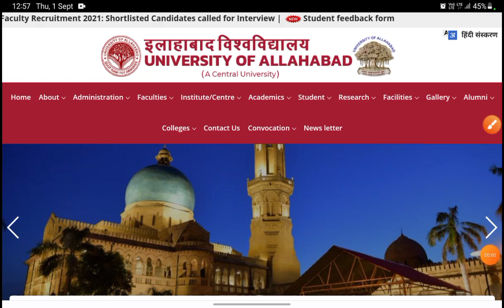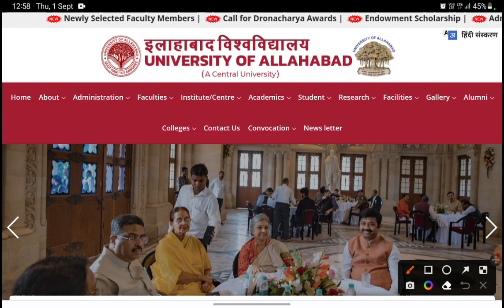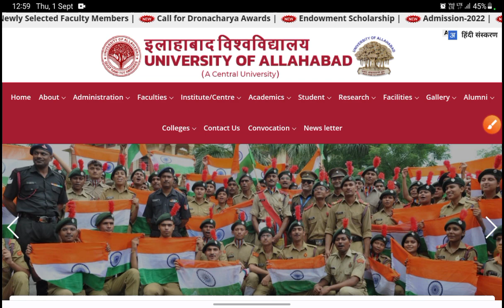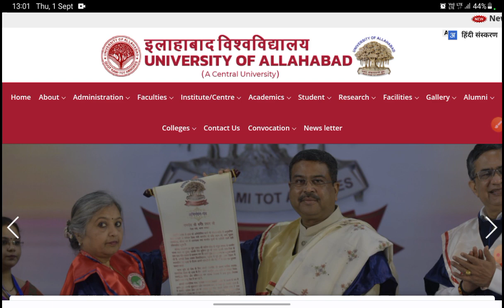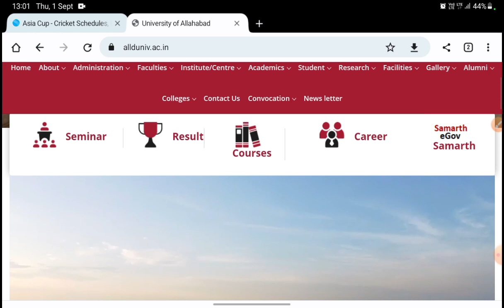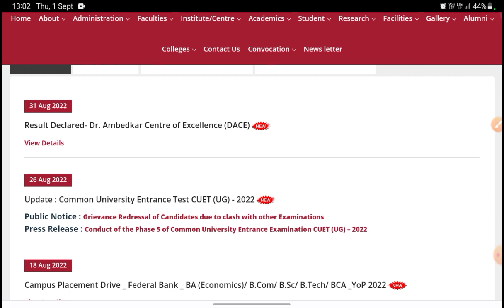Allahabad University Cutoff latest update | CMP latest update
Hello dosto,  Is video m Allahabad university ki  Cutoff ke baare me btaya gya h ki kb tk cutoff jari ho skti h

koi suggestion ho ya koi problem ho aap comment krke bta skte h.

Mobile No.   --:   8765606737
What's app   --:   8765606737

@abhyuday academy